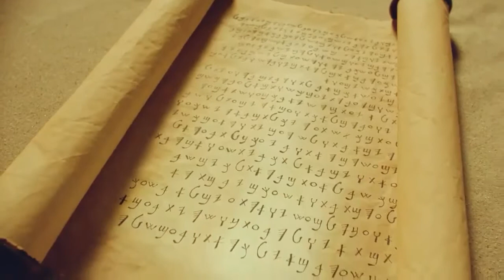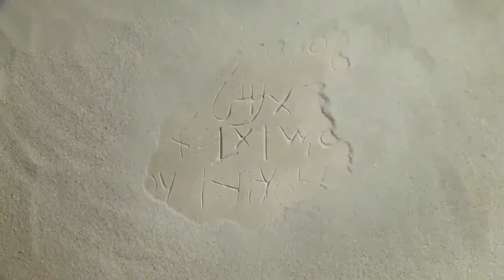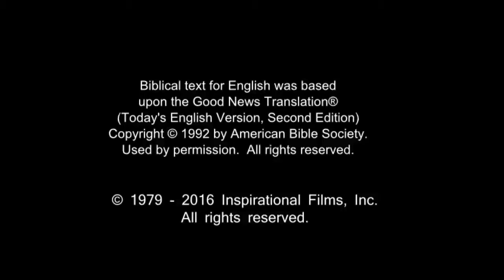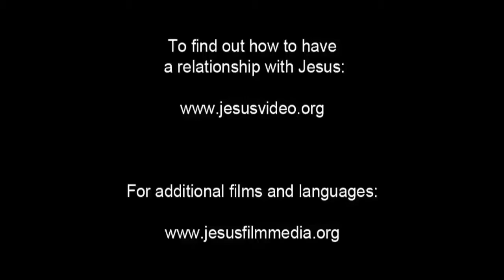French Life Saving Message! Jesus! Jesus! Jesus Save me! Risen Jesus Saves!(13)